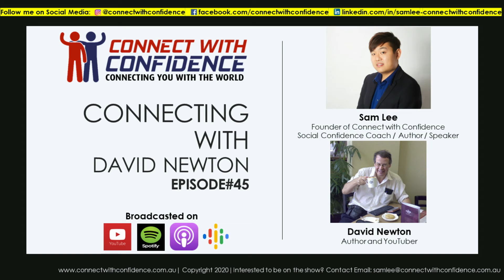Sam Lee's Connecting with David Newton - Episode 45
Connecting with David Newton - Episode 45

PROFILE:
David has been self-publishing books for over 30 years. Over 40 books are on Amazon Kindle plus he has been published in national magazines.

David has authored a wide range of non-fiction books and also a wide range of fiction books under many pen names from romance, sci-fi to political thrillers.

David has been trained in; Neuro Linguistic Programming (NLP), Stand-up comedy and previously worked as a Futures Trader in the financial markets.

Here is how you can connect with David Newton

Impression from Sam: David is a nice and humble man. I had a great time interviewing him as he was very open-minded. Looking forward to collaborate with this great man further!

P.S: Don't forget to check out the previous interviews through my YouTube Channel and connect with previous influencer interviewees. They are inspiring people namely!